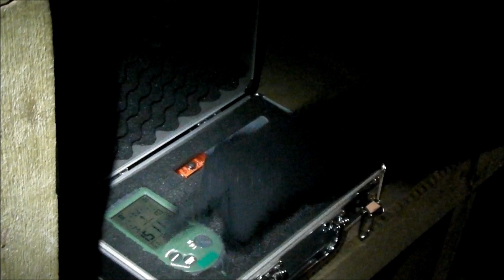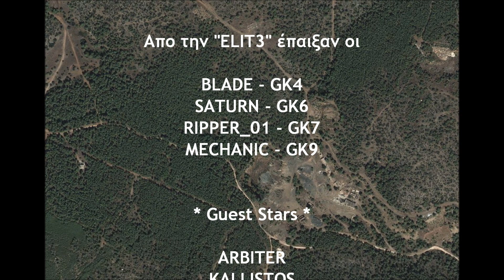Airsoft Operation: POSEIDON [HD]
Intro for the upcoming Airsoft Game "POSEIDON" by Elit3.

In this video we want to promote Airsoft and not real life battle situations.

We hope you enjoy it as much as we did!!!

And to get something straight...

IN AIRSOFT WE NEVER TAKE OUR GLASSES OFF NO MATTER WHAT!
IT'S BEEN ALWAYS RULE No1.

WE STRONGLY ADVISE YOU TO DO THE SAME!!!

(The hostages had to remove their glasses because we had technical problems with the helmets and the hoods.)